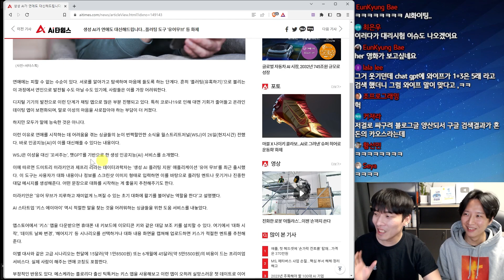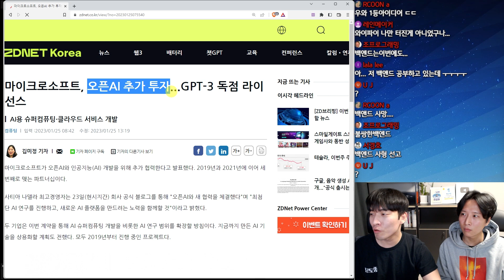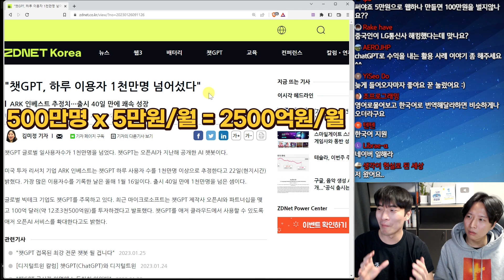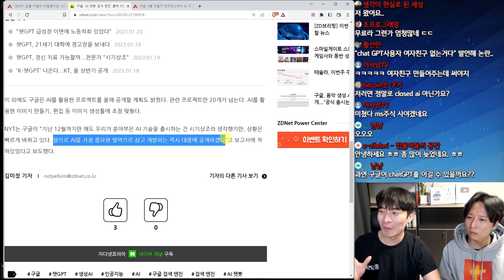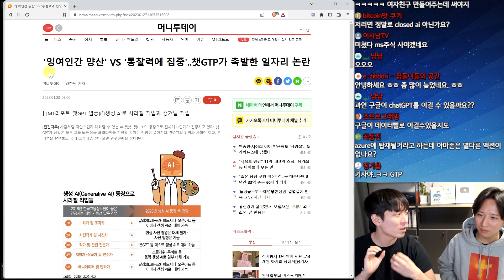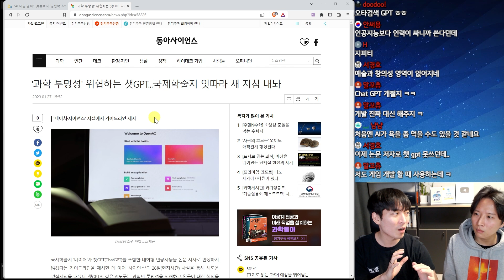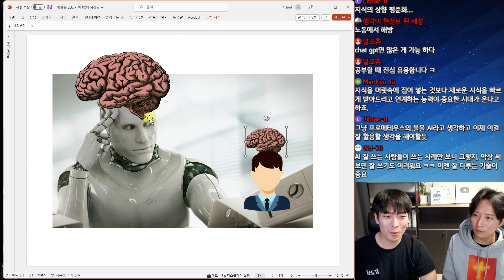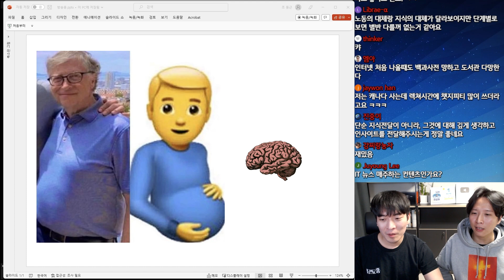백엔드의 종말 등 최신 AI 뉴스와 인간에게 남은 역할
이번 영상은 ChatGPT 등 최신 AI 뉴스와 인간의 미래에 대한 생각을 나누는 영상입니다.

목차
00:00 ChatGPT 의사, 변호사, MBA 시험 통과
00:13 연애도 대신 해주는 AI
00:35 백엔드 프로그래밍의 종말
01:24 마이크로소프트 오픈AI에 10조 투자
01:40 Azure에 들어간 OpenAI
02:15 ChatGPT Pro $42에 출시 예정
02:36 ChatGPT 유료 사용에 대한 시청자 투표
02:42 ChatGPT 이용자 수와 예상 수익 월 2500억
03:00 구글의 코드 레드와 AI 제품 발표 예고
03:57 전문가들도 실제 업무에 사용하는 AI
04:12 생성AI로 사라질 직업들
04:46 AI를 막으려는 움직임
05:07 적기조례와 AI흐름
05:58 AI에 대한 생각의 전환이 필요함
06:53 시대의 변화와 인간의 역할 변화에 대한 생각
08:18 VVIP 후원 감사 인사

SOOJIN BANG님, In님, 그림자그림자님, 파라소프트웨어님, 뚱뚜루_수수또님,  니나노닐리리야님, 깽자님, 이희진님, dreamchaser님, 난간넷님, 어디가니페르난도님, 후크님, 정대연님, JaeGyu Park님, 이서용님 VVIP 후원 감사드립니다.